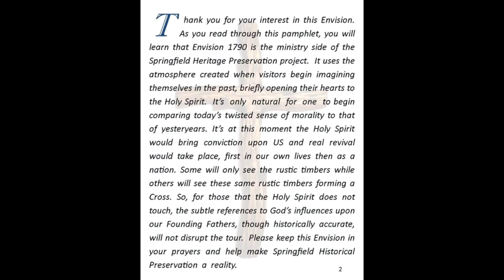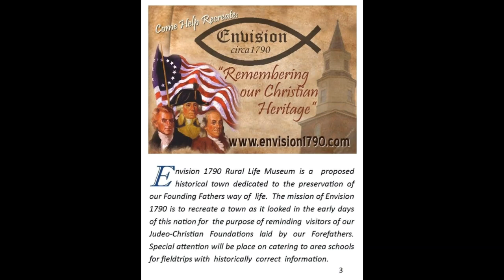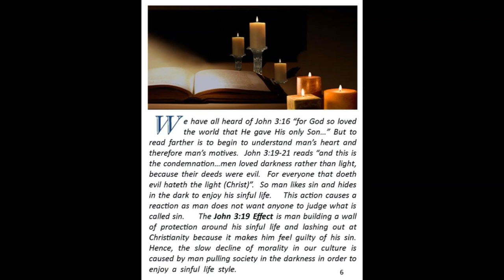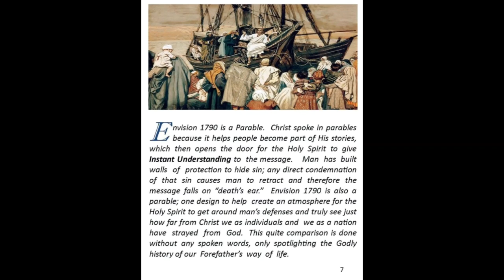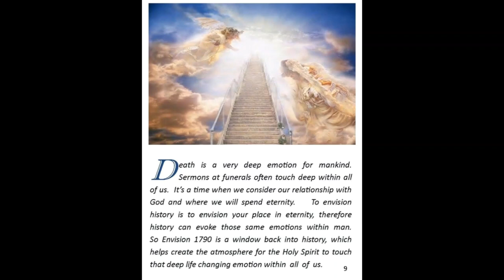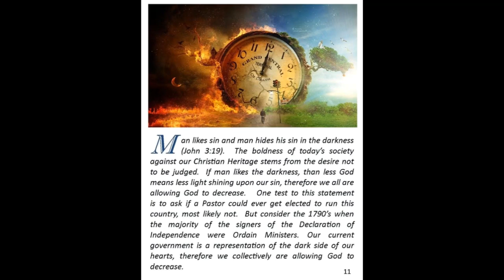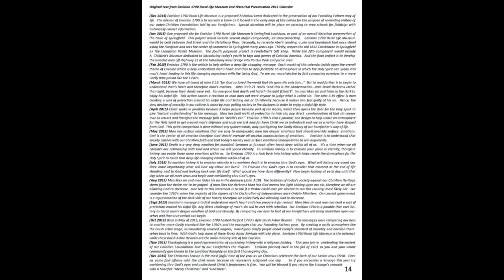Envision 1790's Message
Revival in America through Brush Arbor settings. Review our Founding Father’s way of life. Children’s Museums, Livingston Parish history, Old Springfield Courthouse, Florida Parish history museum, West Florida Republic, Pirate ship and soft cannon ball battle, America’s Christian Heritage, Envision through God’s eyes.